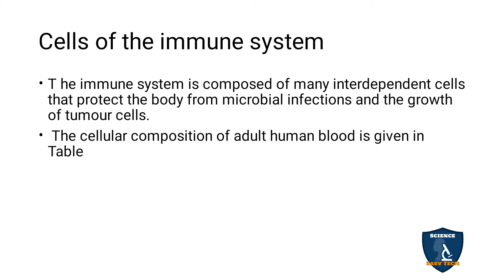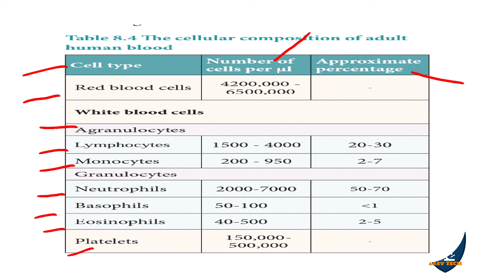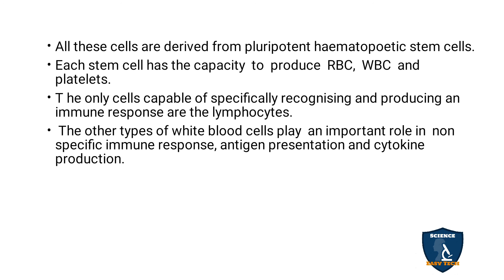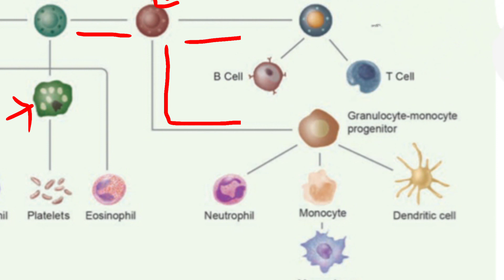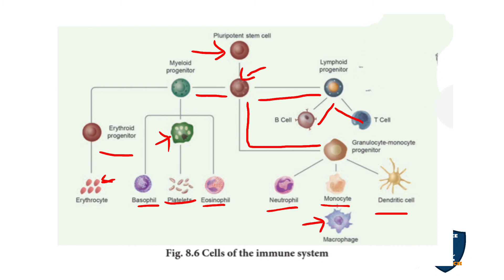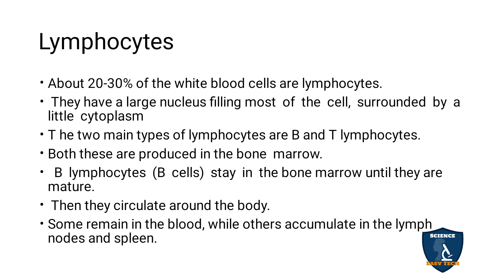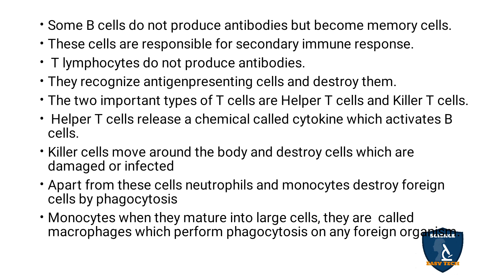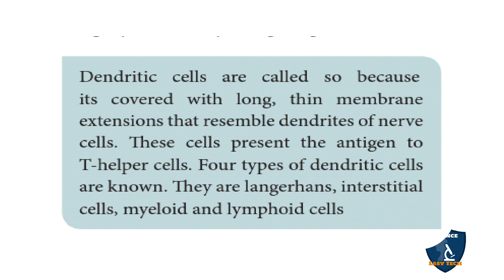Cells of The Immune System Tamil | Immunology I Zoology | TNSCERT | Class 12 | TNSCERT / CBSE| NEET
Cells of the Immune System in Tamil | Immunology | 12 Class Zoology | Science Easy Tech
Class: 12th
Subject: Zoology
Unit: 3
Chapter 8 Immunology
Syllabus: CBSE / TNSCERT
Topics: Cells of the Immune System  in Tamil
Cells of the Immune System
Lymphocytes